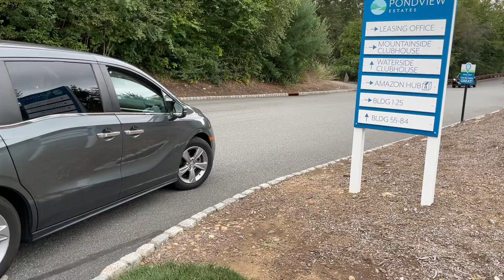2018 Thomas Built Buses Chevrolet Bus 43 (Passing By)